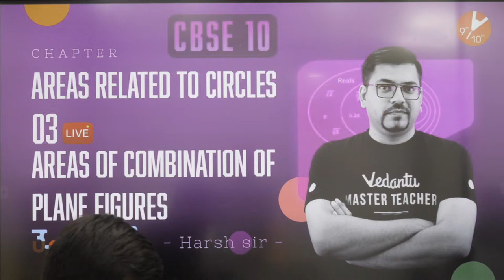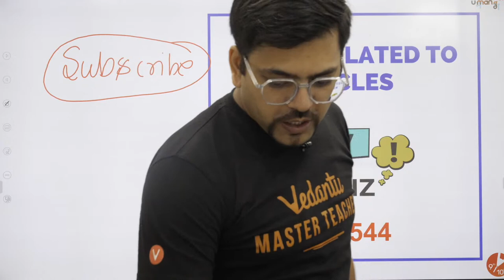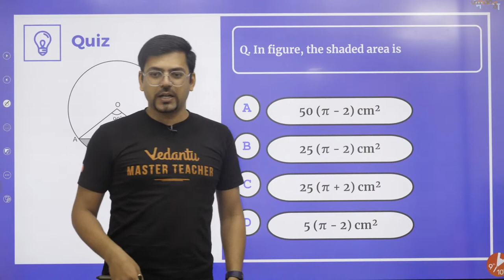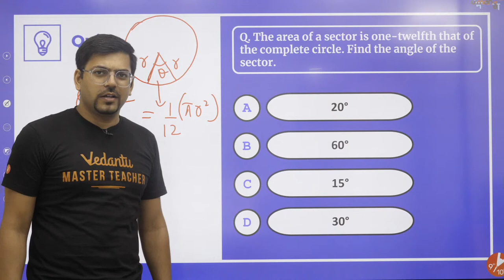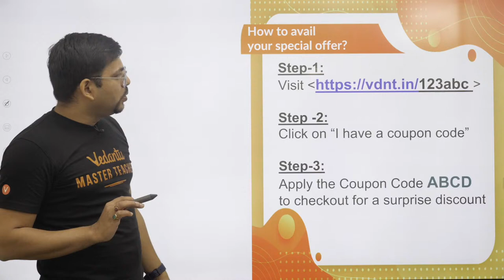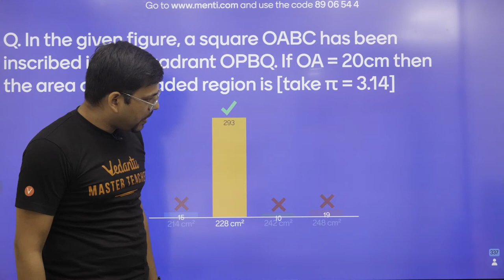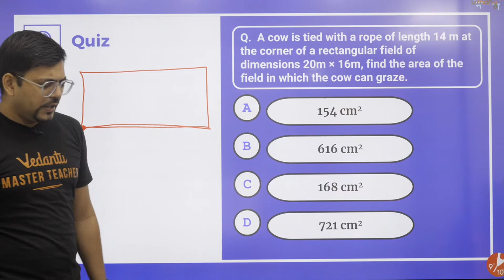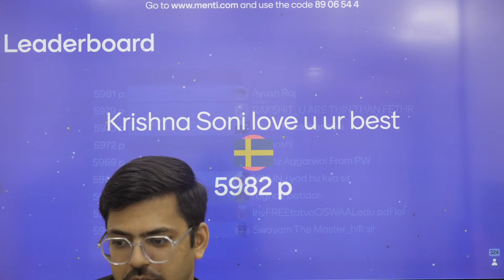AREAS RELATED TO CIRCLES L-3 (Areas of Combination of Plane Figures) CBSE 10 Math Chap -12 [Term 1]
In Today's session, Harsh Sir will discuss about the Areas Related to Circles Class 10 Chapter 12 along wit the topic "Areas of Combination of Plane Figures". Are you worried about How to solve Areas Related to Circles Class 10 Problems? and what is the best tips and tricks to solve easily? So Let's join this session to know more about the amazing topic with proper Step by Step solution. This session help your giant leap to grade 10 becomes easy by taking Areas Related to Circles ✔️ VedantuClass9and10 | CBSE Class 10 Maths Chapter 12.

📌 Topics Covered In this Session:
✦ Areas Related to Circles CBSE Class 10
✦ Areas Related to Circles Class 10 NCERT Solutions
✦ Areas Related to Circles CBSE Class 10 Maths
✦ Areas Related to Circles Explanation in Hindi
✦ Areas Related to Circles Full Chapter in hindi
✦ Class 10 Areas of Combination of Plane Figures

I hope you guys enjoyed this video on "AREAS RELATED TO CIRCLES L-3 (Areas of Combination of Plane Figures) CBSE 10 Math Chap 12" by Harsh Sir. See you in the next surprising ⏭️ session. Let us know your doubts and unsolved questions related to this chapter in the comment section.  we will respond and solve your doubts ASAP.